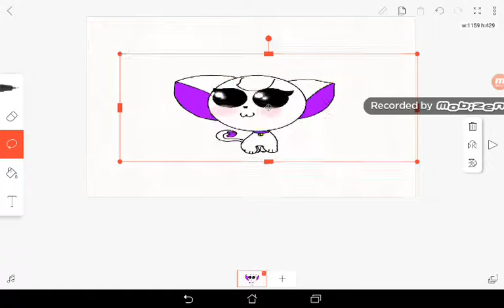Every time meme